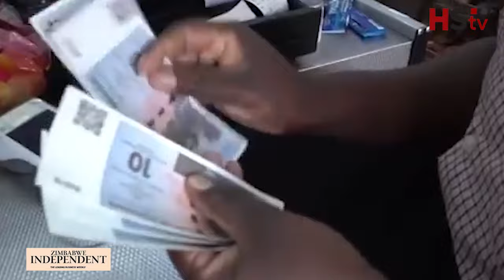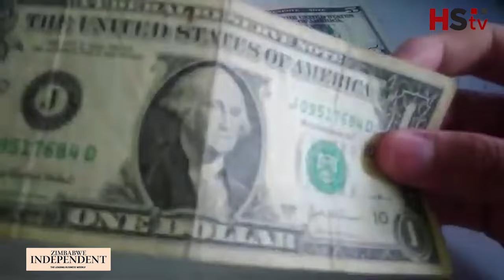ZiG being resisted on the streets- billions lost in banks as Mushayavanhu is tested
Government worries over prices after ZIG falls

COP28 recap and the road to COP29

Inside the failed Government system - ED vs the Technocrats

ED bemoans failure to turn minerals into wealth

One step closer to Justice: Chabata freed, Timba's fight continues

Exposed Mineral looters - Politics & Looting of mineral resources in Zim - Rich Poor Nation#cabinet

Government pours ZIG 7 million for good aid

ED not selfish, Zanu PF says as ZiG falls